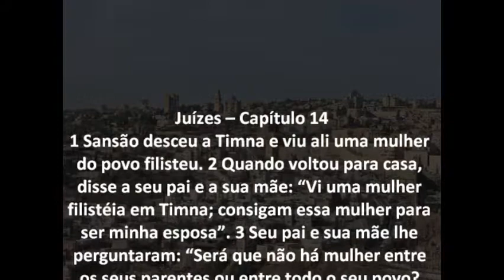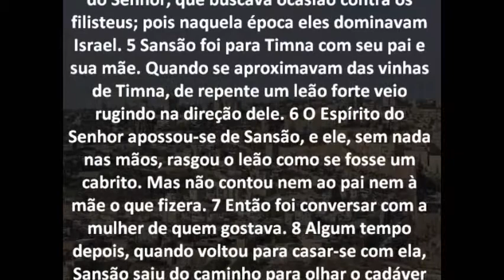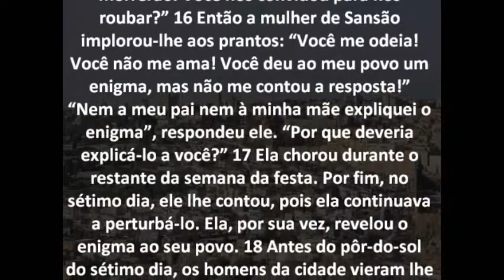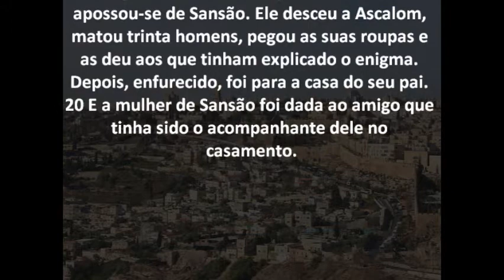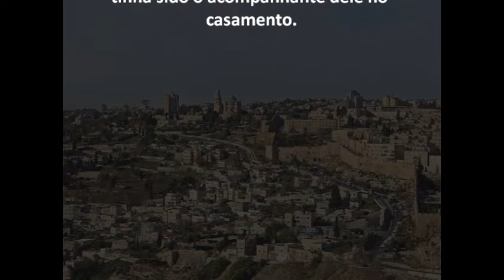Juízes Capítulo 14 Bíblia em áudio e escrita Versão NVI